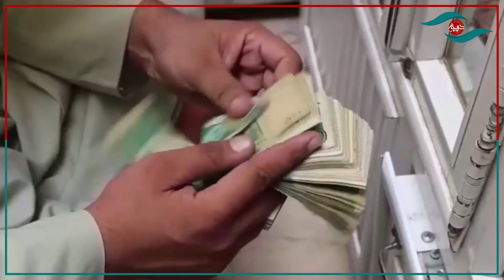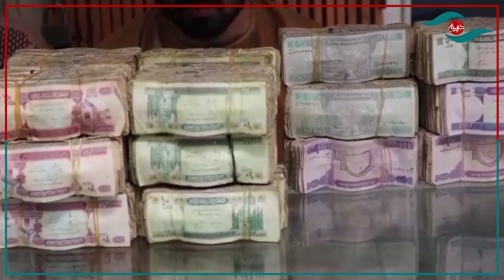بانکداری اسلامی در افغانستان؟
ساخت ٦٠ ایستگاه در هرات

 @Darichaa   @TOLOnews  @BBC News